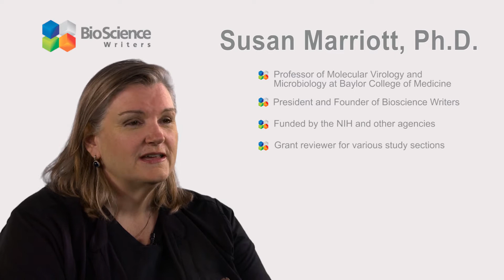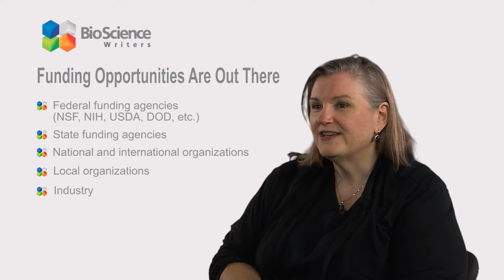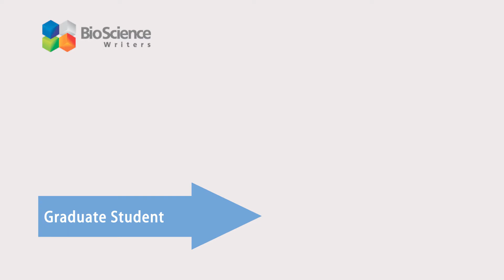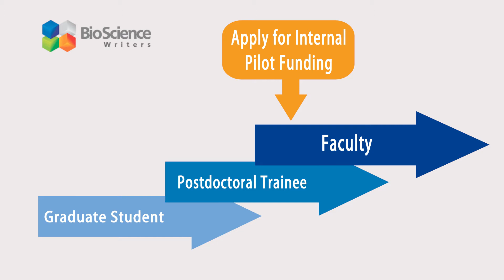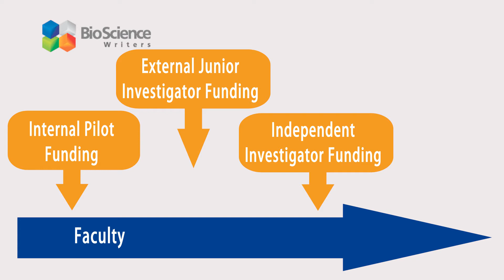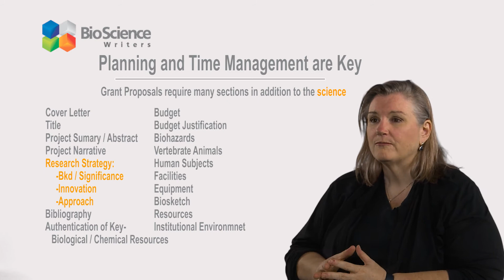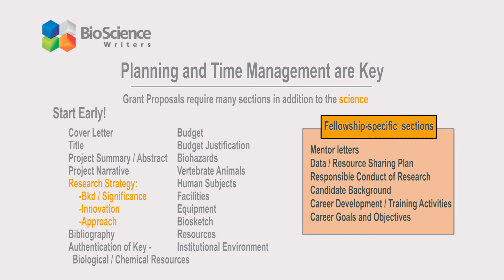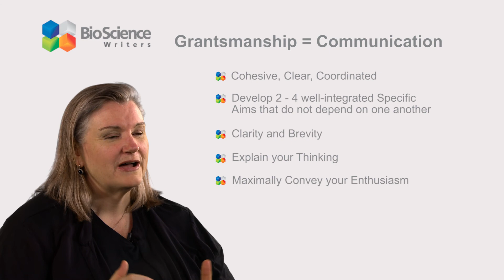Career Funding Strategies for Research Scientists - Nature Jobs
If you are a graduate student, clinical fellow, or postdoctoral fellow, this BioScience Writers video is meant for you! We discuss strategies that will help you move from small grants to nationally competitive awards, and ultimately to independent NIH or NSF funding that can sustain your research career. This includes ideas on where to look for funding opportunities, how to manage your grant writing timeline, and key advice on writing your proposal with clarity. These grant writing tips are worth their weight in gold and can be applied to almost any grant proposal you write.

This video was inspired by a 2015 Nature Jobs webcast that we participated in.

Video presented by Dr. Susan Marriott, President and Founder of BioScience Writers, Professor at Baylor College of Medicine- Molecular Virology and Microbiology.